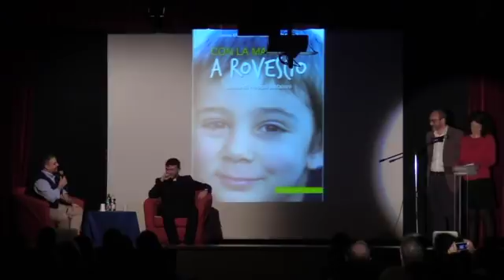“Infinitamente di più” terzo memoriale anniversario di Filippo Bataloni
Massimiliano Coccia introduce e presenta don Luigi Maria Epicoco nel teatro parrocchiale di san Giovanni Battista De Rossi in Roma. A seguire, Anna Mazzitelli e Stefano Bataloni annunciano la prossima uscita del loro libro e accennano ad alcuni contenuti.
(Grazie a Stefano Marrella e agli altri amici di Radio Radicale per la concessione del video)